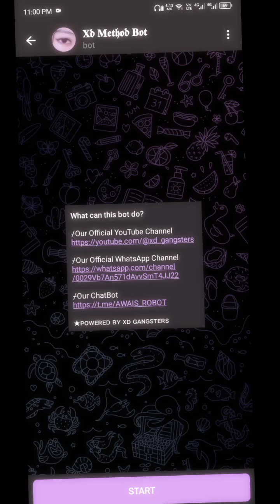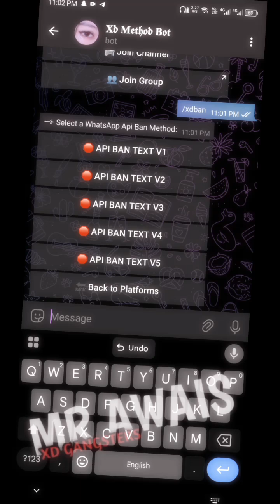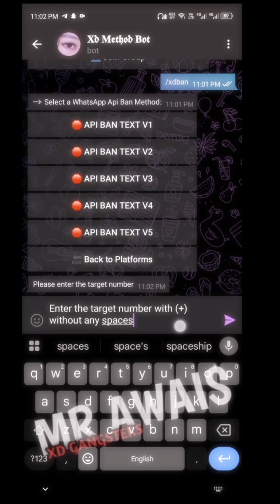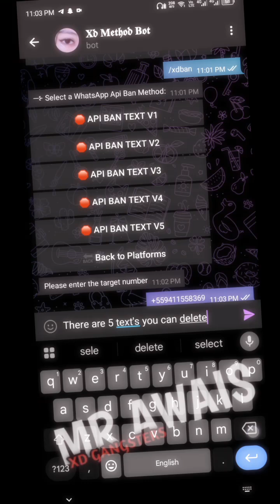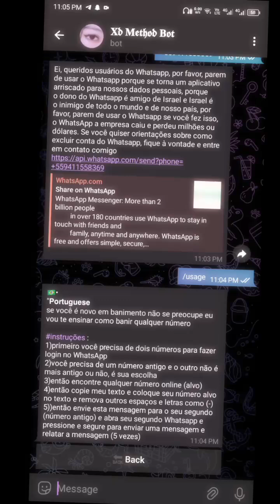🔥Como banir números do WhatsApp usando o Telegram | XD MĒTHÔD BÕT | rápido e fácil com novos textos🙀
Link para download no comentário do pin🖇️